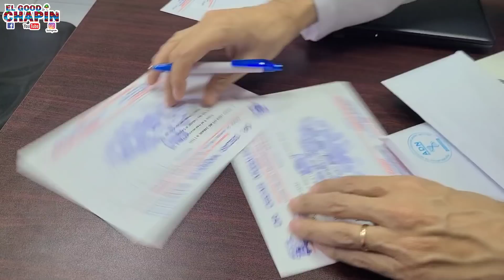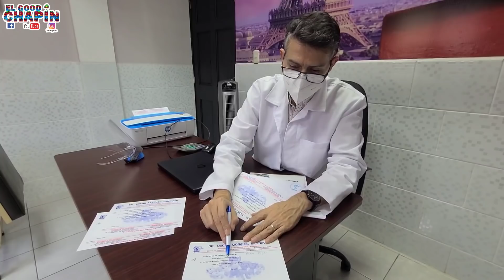Ahora le toca el turno de recuperación a los hermanos de Reina y Juanita 🙈🙉🙉